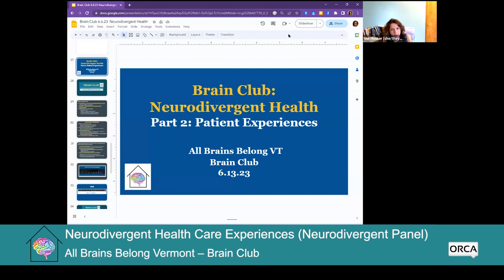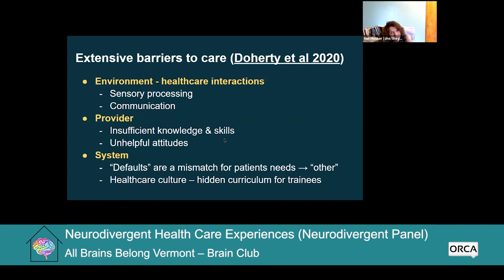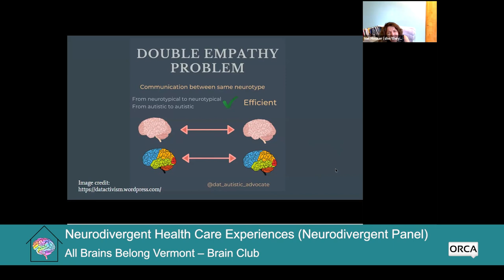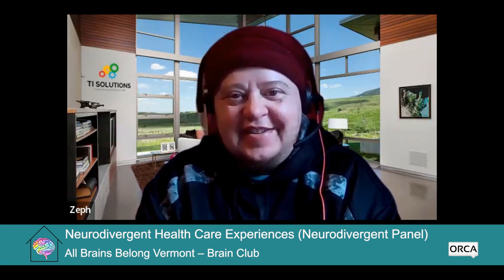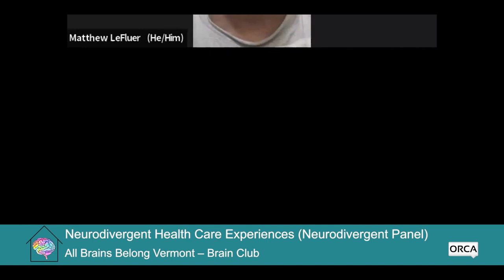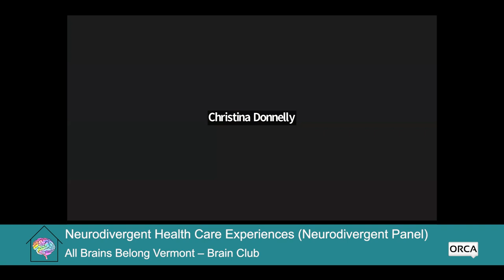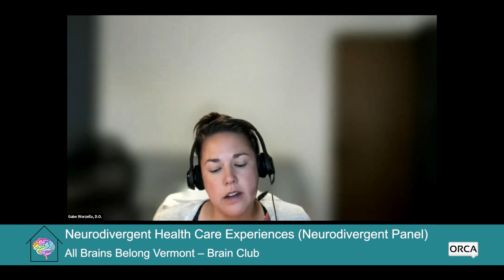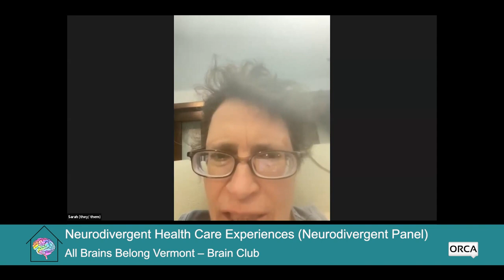All Brains Belong VT - Brain Club: Neurodivergent Health Care Experiences